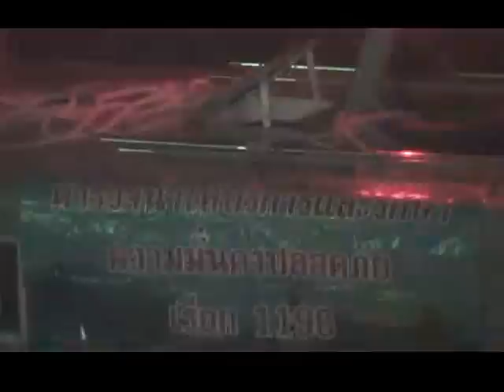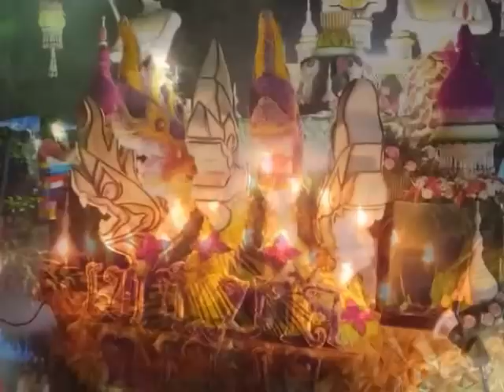งานลอยกระทงเชียงแสน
งานประจำปีที่ยิ่งใหญ่อีกงานหนึ่งของ อ.เชียงแสนก็คืองานป๋าเวณี ยี่เป็ง เมืองเชียงแสน 4 แผ่นดิน วันที่ 7 พฤษจิกายน 2557 หน้าที่ว่าการอำเภอเชียงแสน สนับสนุนโดย กรมท่องเที่ยว กระทรวงการท่องเที่ยวและกีฬา กรมท่าเรือแห่งประเทศไทย โขงวิวพล่าซ่า สะล้อ ซอ ซึง ในงานมีการประกวดหลายอย่าง ทั้งการประกวดโคมลอย หรือ ว่าวควัน ขบวนแห่ กระทง หนูน้อยนพมาศ นางงาม นางนพมาศ ประกวดโคมไฟ คริปนี้เป็นภาพรวมในบางส่วนของงานที่ผมได้ไปดูมาแต่มีอีกหลายจุดที่ไม่ได้เก็บภาพและไม่ได้ไป